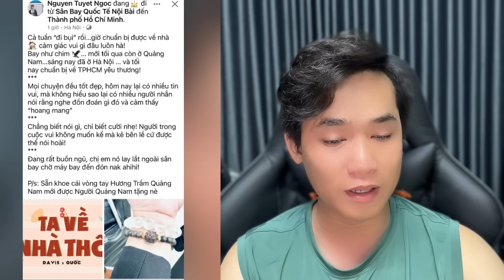Cực Nóng: Bất nhờ LS của Hồng Loan Báo Tin Mới Nhất